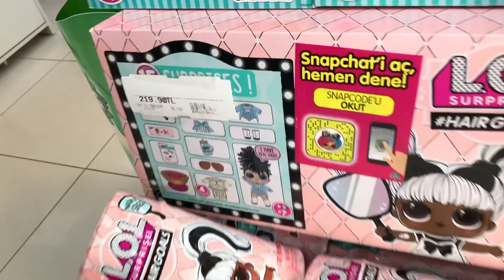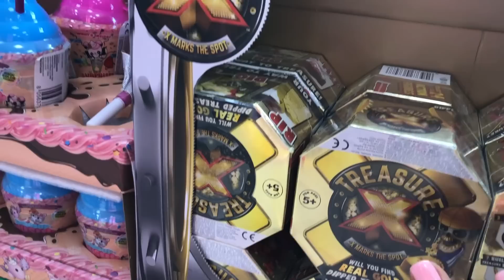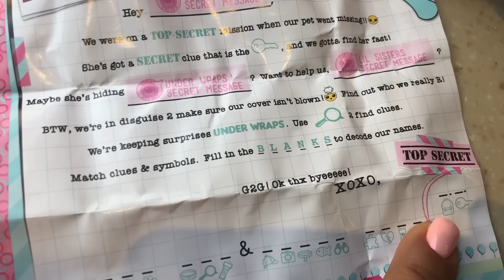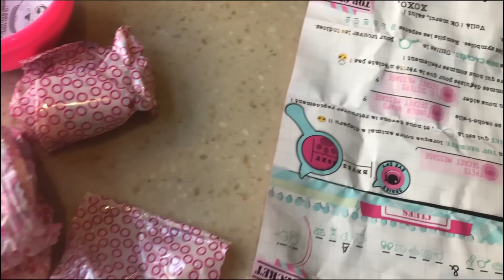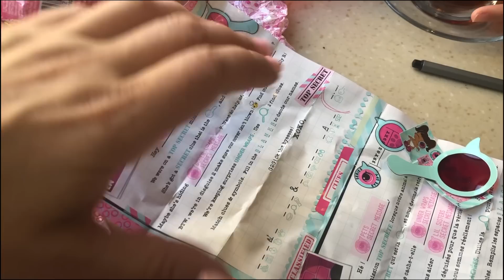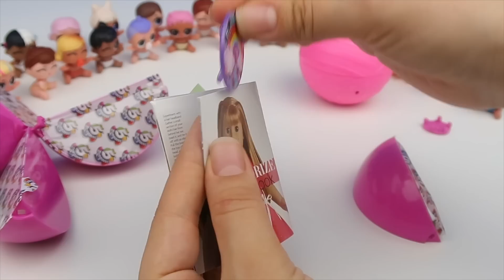LOL LİL SİSTER EYE SPY 2.WAVE vs ZURU 5 SURPRİSE SÜRPRİZ YUMURTA CHALLENGE Dobişko Tv